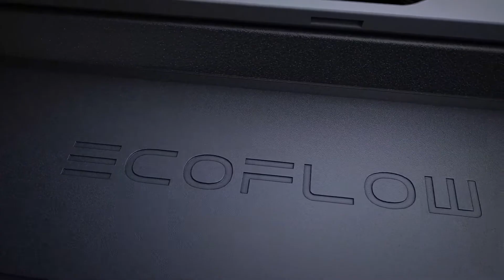Máy lạnh di động EcoFlow Wave 4000BTU 1200W + Pin cho máy lạnh 1008Wh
Làm mát nhanh: Với cống suất 4000BTU, Ware có thể làm mát lều, xe RV hoặc không gian vừa và nhỏ trong vòng 8 phút.
Thời gian chạy kéo dài: Với 3 tiếng đồng hồ làm mát liên tục. Kéo dài đến 8 giờ với chế độ hẹn giờ tự động xe kẽ giữa làm mát và quạ giúp bạn mát mẻ cả đêm.
Làm mát theo cách của bạn: Có thể sử dụng Pin 1008Wh, DELTA Max hoặc DELTA Pro để có thể thời gian chạy lên đến 12 giờ mà không cầm cắm vào điện AC. Nếu cắm vào AC để làm mát thì không cần pin.
Sạc ở mọi nơi: Có thể sử dụng nguồn AC, năng lượng mặt trời, từ ô tô hoặc thậm chí là sạc từ bộ lưu điện di động có nghĩa là bạn luôn được làm mát khi cần.
Công Ty TNHH ProCamping procamping Chuyên các sản phẩm về lều trại, đồ cắm trại, đồ dã ngoại, đồ du lịch ngoài trời. Dụng cụ cắm trại dã ngoại chính hãng, chuyên nghiệp.
Tìm hiểu thêm về sản phẩm PROCAMPING.VN

🤝 Trong quá trình tìm hiểu về các sản phẩm dã ngoại cắm trại hãy inbox cho ProCamping qua website hoặc các trang mạng xã hội của ProCamping để được tư vấn và cùng bạn tìm ra các sản phẩm cắm trại phù hợp.
🤝 ProCamping cung cấp cho bạn những combo cắm trại phù hợp cho các bạn mới bắt đầu chơi cắm trại.
🤝 Hoặc bạn đã có đầy đủ đồ cắm trại nhưng vẫn chưa tìm được địa điểm ưng ý, hãy để ProCamping giúp bạn nhé.